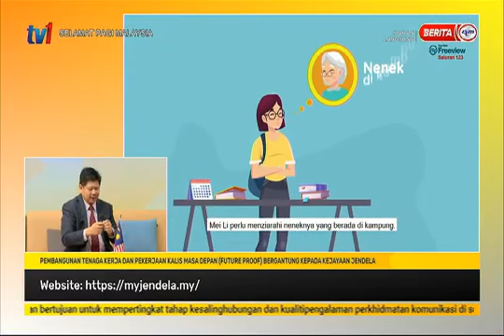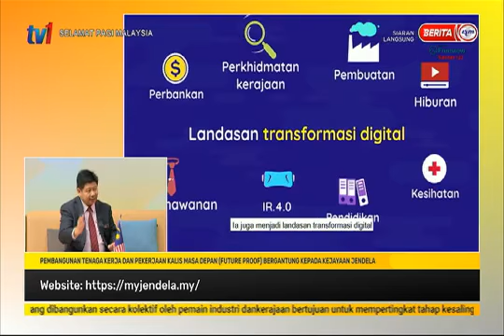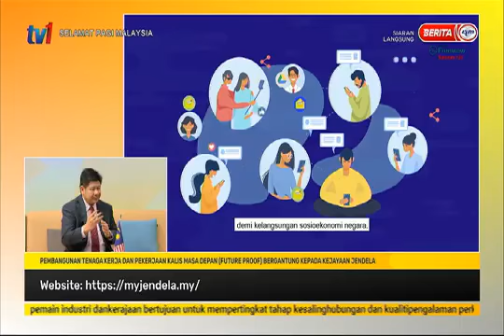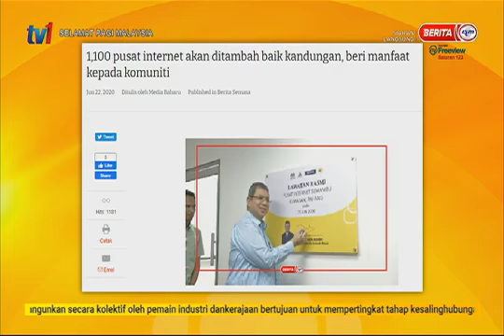15 DIS 2020–SPM- PEMBANGUNAN TENAGA KERJA DAN PEKERJAAN KALIS MASA DEPAN BERGANTUNG PADA JENDELA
Copyright SKMM/MCMC
Ihsan Berita RTM